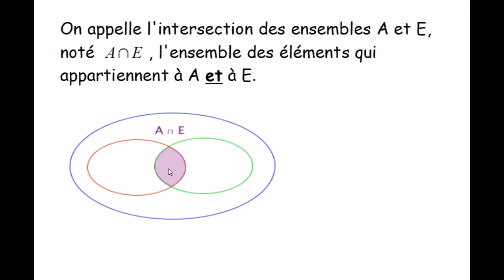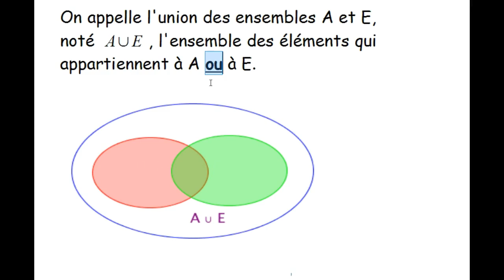Vidéo 4 : Union et Intersection